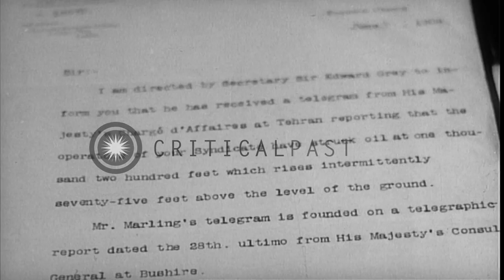British syndicate strikes oil at 1200 feet in Masjid-i-Suleiman, Iran. George Rey...HD Stock Footage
British syndicate strikes oil at 1200 feet in Masjid-i-Suleiman, Iran. George Reynolds. Daily Journals. Official notification

British engineer and oil explorer,George Reynolds, smokes a pipe as he surveys the area for oil drilling. Drilling operations at an oil derrick. Workers Carry containers of granulated oil drilling mud, to the drill pipe. Turning pages in George Reynolds' daily journal. Sun overhead in the sky as men continue to work at the derrick. A man sprays water with a hose as workers add dry mud compound to facilitate drilling.. Black smoke billows from burning oil at edge of oil derrick. An official letter from the office of the British Foreign Secretary, Sir Edward Grey, informing William D' Arcy that the operators of his Syndicate struck oil at a depth of 1200 feet. plumes of black smoke intensify from burning oil at the drill site. Location: Masjid-i-Suleiman Iran. Date:  1908.

57,000+ broadcast-quality historic clips for immediate download.